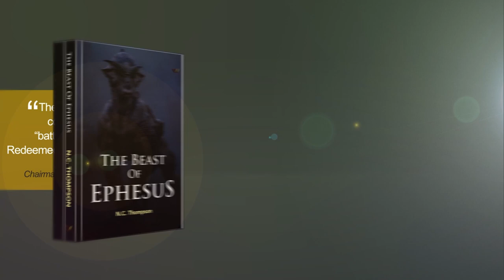A Mind of a Slave (B)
Being the son of Pharaoh's daughter, the privileges that came with the position greatly enhanced Moses' orientation. His education and exposure made him a seasoned thinker. His forty (40) year experience in the wilderness shapened him into a great leader.

The children of Israel on the other hand
had been slaves in Egypt for four hundred and thirty (430) years. That experience did collateral damage to their minds and orientation.

The torture, derogatory statements, deprivation, withdrawal of privileges, and hard labour made them feel inferior, intimidated, and emasculated. They had no voice, no choice, just broken submission and daily routines.

Slavery inhibited their creativity, innovation, and sense of adventure. It also inhibited their ability to be ambitious and robbed them of the capacity to think futuristically.
Their defeatist mentality made them unwilling to seize opportunities or take risks. Worse still, the experience narrowed their orientation to survival mode and shot down their expectations to ordinary dietary hand-downs.

This underscores the fact that slaves or people with the slave mentality lack coping mechanisms. Little wonder that leading them was extremely difficult.

Dear parent, children are God's gift to you. Lead (train) them aright. Shapen them with the right principles and orientation that will enable them develop the grit required to handle any kind of situation. Remember, God is raising an endtime army of valiant soldiers not weaklings.

Topic: The Mind of a Slave
Text: Genesis 24 vs 1 - 10; Numbers 11 vs 4 - 15
Ministering: Rev. N. C. Thompson